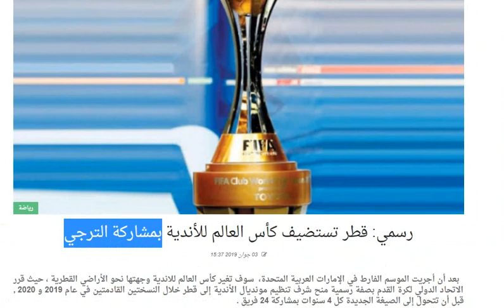رسمي: قطر تستضيف كأس العالم للأندية بمشاركة الترجي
إذا أعجبكم الفيديو إشتركوا في القناة و شغلوا جرس التنبيه ليصلكم كل جديد

  بعد أن أجريت الموسم الفارط في الإمارات العربية المتحدة،  سوف تغير كأس العالم للاندية وجهتها نحو الأراضي القطرية ، حيث قرر الاتحاد الدولي لكرة القدم بصفة رسمية منح شرف تنظيم مونديال الأندية إلى قطر خلال النسختين القادمتين في عام 2019 و 2020 , قبل أن تتحول إلى الصيغة الجديدة كل 4 سنوات بمشاركة 24 فريق .